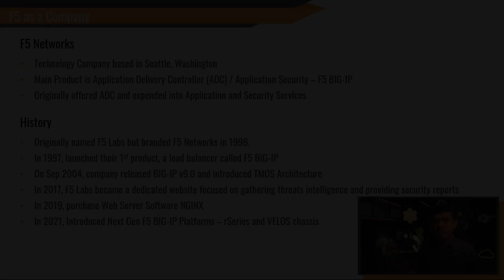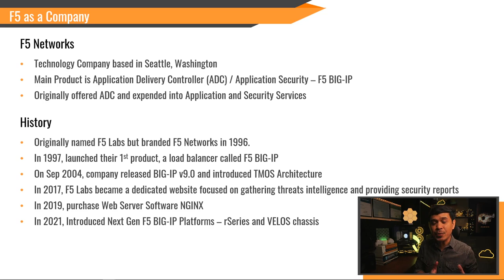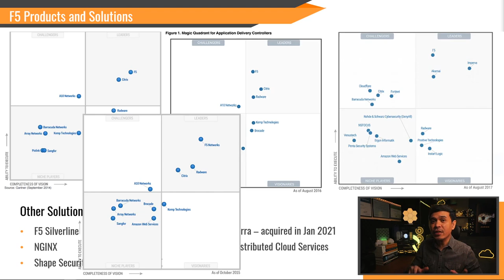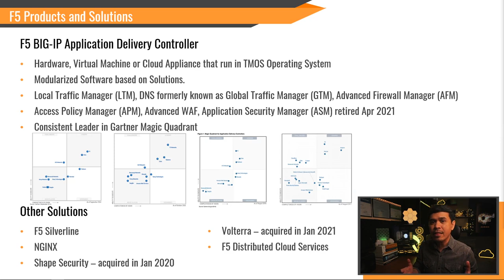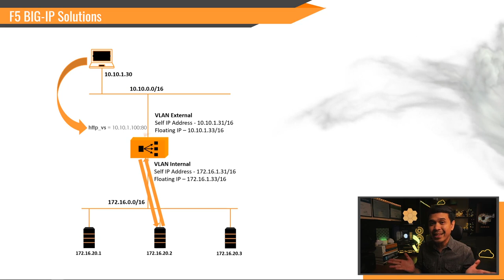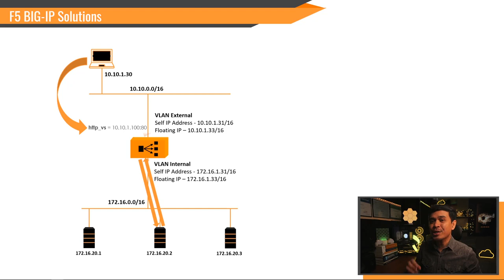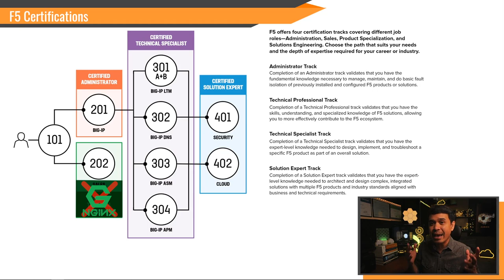Why you need to learn F5 Networks?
What is F5 Networks and why you need to learn their technology and solutions?

Timecodes
0:00 - Intro
1:34 - F5 as a company
3:16 - F5 Poducts and Solutions
5:11 - F5 BIG-IP Solutions
7:35 - F5 Certifications
9:25 - Outro

F5 Certified BIG-IP Administrator (F5-CA) - Certification Review
We took a look at F5 Certified BIG-IP Administrator (F5-CA). Broke down both F5 101 and 201 Exam. Plus I will give this certificate ratings.

Best IT Certifications 2022 - Beginner Level
We talked about my Top Picks for the Best Entry Level Certifications for 2022. I divided into 3 Groups - Base, Cloud & Data Center and Security.